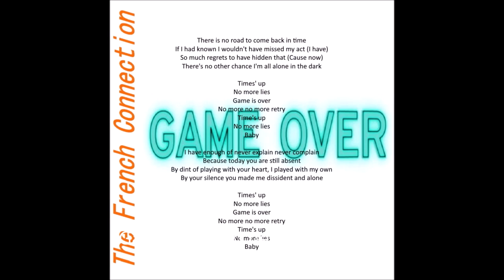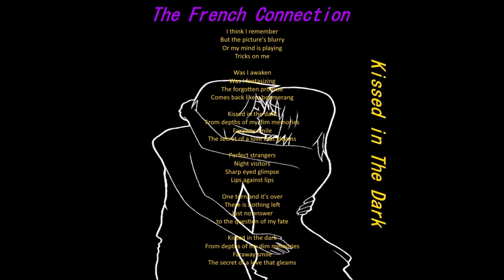The French Connection / Kissed EP (Official Music Video)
Hello ! This is @TheFrenchConnection . Here is the official music video of "Kissed" EP.

0:00 The French Connection Kissed EP
0:04​ Game Over
3:49 Heavy Heart
8:13 Kissed In The Dark
12:48 Nobody Knows
18:41 Tell Me
23:43 My Heroine